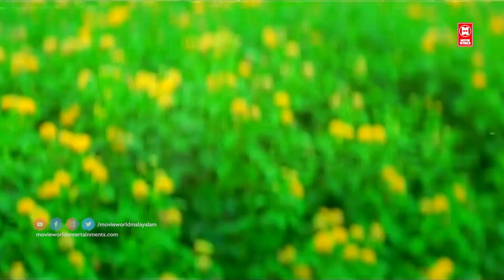Pranaya Sowgandhikangal | Darling Darling | Ouseppachan | KS Chithra | Santhosh Keshav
Pranaya Sowgandhikangal

Movie Darling Darling (2000)
Lyrics S Ramesan Nair
Music Ouseppachan
Singers KS Chithra, Santhosh Keshav

പ്രണയസൗഗന്ധികങ്ങള്‍ ഇതള്‍വിരിഞ്ഞ കാലം
ഹൃദയസങ്കീര്‍ത്തനങ്ങള്‍ ശ്രുതിപകര്‍ന്ന കാലം
അറിയാതെ നിന്നെയറിയുമ്പോള്‍
അനുരാഗമെന്നു മൊഴിയുമ്പോള്‍
അകലങ്ങള്‍പോലുമരികെ
(പ്രണയ)

മിഴിയില്‍ തെളിയാതൊളിഞ്ഞതെന്തേ
മിഥുന നിശാകരബിംബം
ഒരു ഹംസഗാനമകലെ
ചെവിയോര്‍ക്കുമിന്ദ്രലതികേ
കാര്‍മുകില്‍ത്തുമ്പി നിന്‍ അരികില്‍ വരും
കളഭനിലാവില്‍ കതിര്‍മഴ പൊഴിയും
(പ്രണയ)

കാണാക്കുയിലേ നിനക്കു മൂളാന്‍
കവിത കുറിയ്ക്കുവതാരോ
നിറ നീല ദീപമിഴികള്‍
കളിത്താമരയ്ക്കു സഖികള്‍
ആ മിഴിത്തുമ്പിലെന്‍ കാമനകള്‍
അലയുകയാണീ അഞ്ജനമെഴുതാന്‍
(പ്രണയ)

Your love & subscription is valuable for us ♥︎